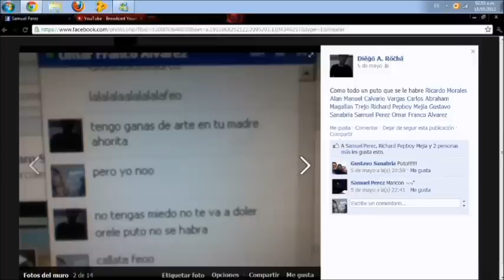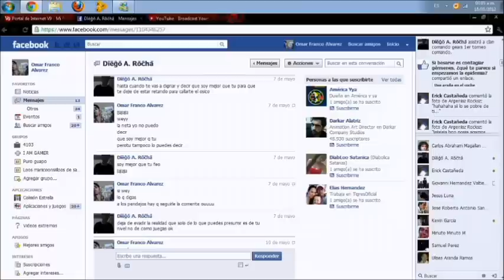EPISODIO 3 DE 1 VS 1 DUELO DE GNASHER GOW3 ( PEPSI MAN3 X VS CONKER)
FUE HOST INTERMEDIO
JAJAJ ENE JUNIO ME QUIERE VOLVER A RETAR COMO LO VEN JAJAJAJAJJAJAJA
PERDONEN LA MALA CALIDAD DEL VIDEO